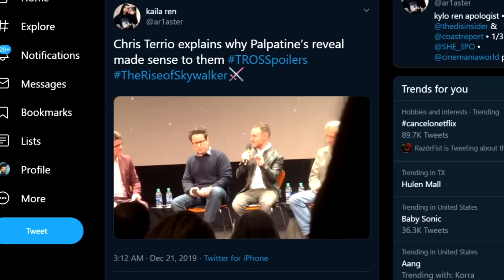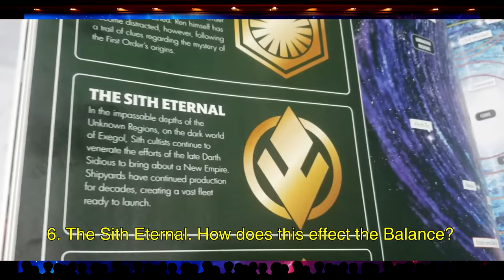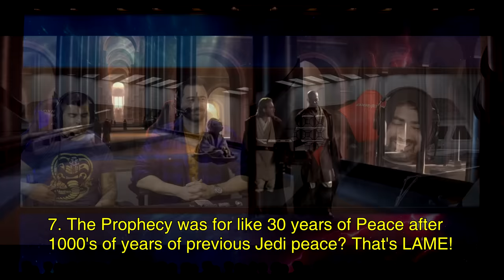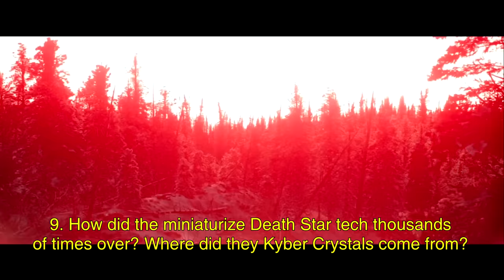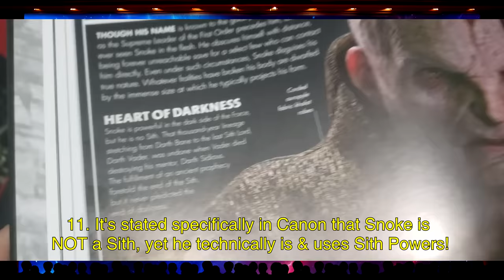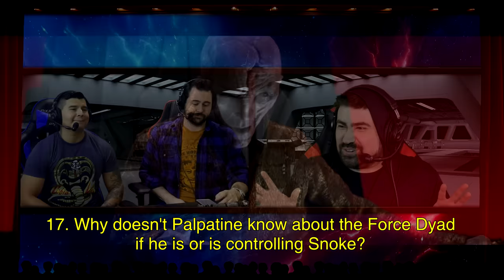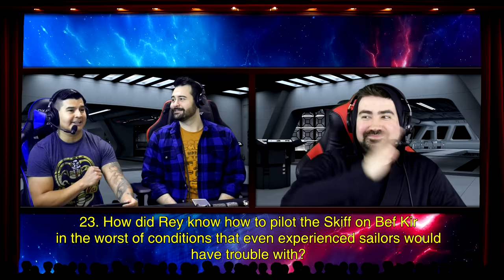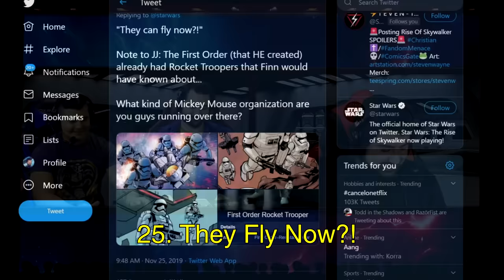Top 40 Plotholes in Star Wars: Rise of Skywalker!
These are all the Plotholes/Stupid Moments we discovered in the disastrous conclusion to the Epic Skywalker Saga!